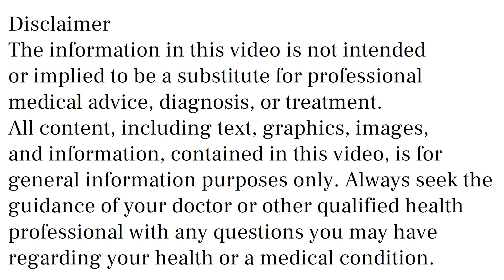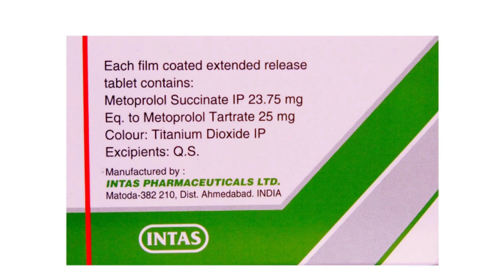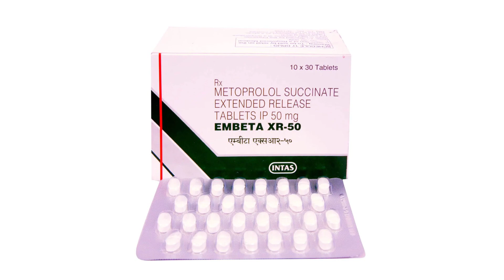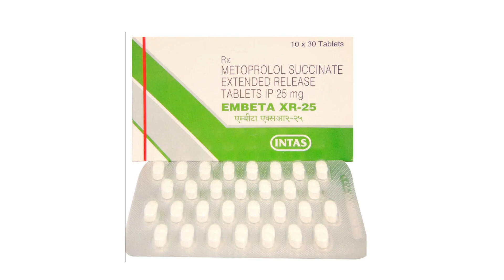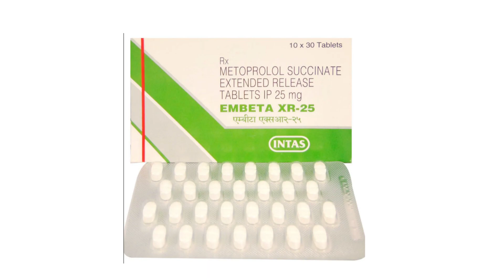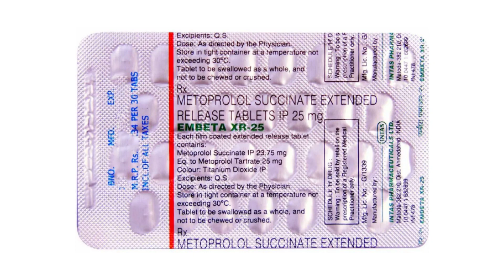Embeta XR 25 mg, 50 mg, 100 mg Tablet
Embeta XR 25 mg, 50 mg, 100 mg Tablet embeta xr tablet uses & side effects in hindi | embeta xr tablet ke fayde aur nuksan | how to use embeta xr tablet. in this video, we will discuss what are the uses and benefits of embeta xr tablet. How to use embeta xr tablet. We will also discuss what are the side effects of embeta xr tablet. Watch the complete video for detailed review of embeta xr tablet in hindi.